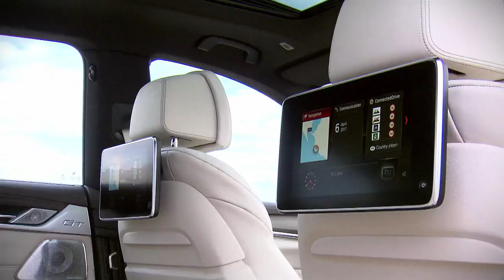2018 NEW BMW 6 Series Gran Turismo Driving Video Debut